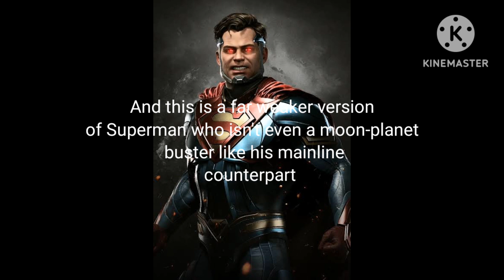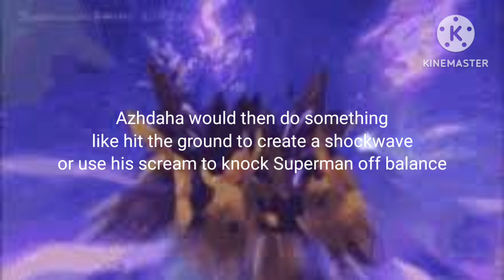Azhdaha vs Injustice Superman (Genshin Impact vs Injustice)